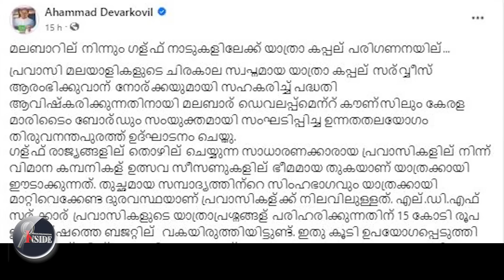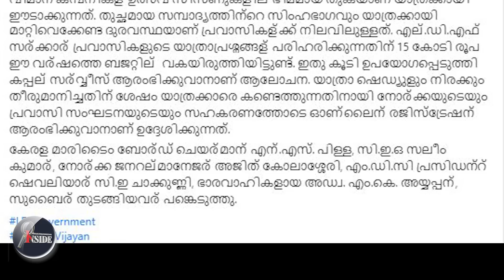k ship കെ വിമാനം ചീറ്റി.. ഇനി കെ കപ്പൽ.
കെ വിമാനം ചീറ്റി.. ഇനി കെ കപ്പൽ.